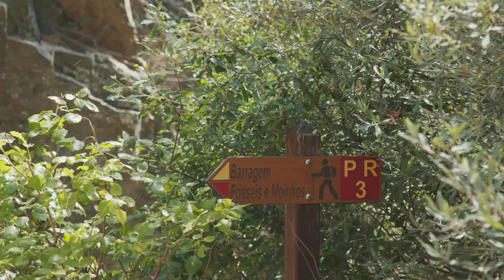JMJ: Património Cultural e Religioso - Idanha-a-Nova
No âmbito da Jornada Mundial da Juventude, embarcamos numa viagem de descoberta pelo património cultural e religioso do nosso país. As imagens captam a fusão sublime entre devoção e tradição, oferecendo uma visão profunda das raízes espirituais que moldaram a nossa identidade. Testemunhe a herança cultural que transcende o tempo, revelando ligações entre o passado e o presente.
Neste vídeo, convidamo-lo a explorar Idanha-a-Nova e a desvendar todo o seu encanto.